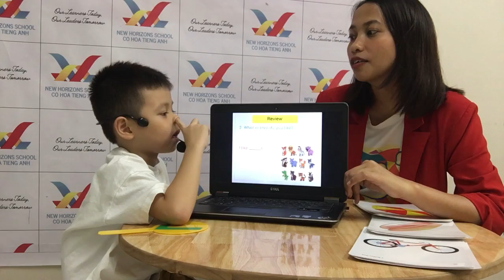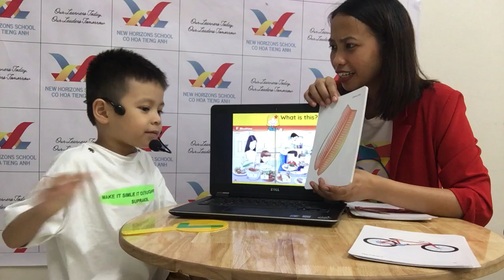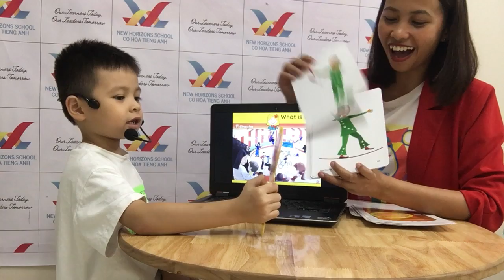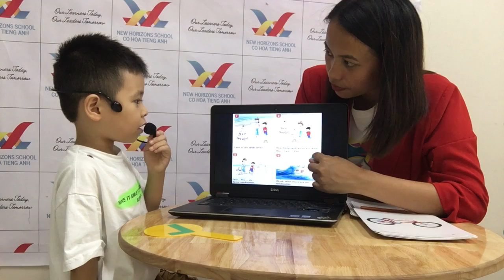August 8, 2023 F2 U7 10 Speaking Test Candy 4 Peter